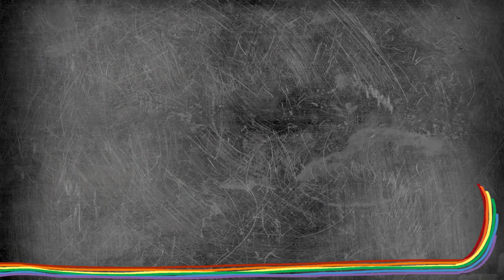YOU are BEAUTIFUL! - Body Positivity: QUEER KID STUFF #33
Queer Kid Stuff imagines a kinder and more equal future through highly-accessible education and entertainment for kids ages 3+

LGBTQ+ educational webseries for children ages 3+ hosted by a tie-wearing queer lady, Lindsay, and her non-binary best-stuffed friend, Teddy. Gender Studies 101 meets Mr. Rodgers’ Neighborhood!

FOLLOW Lindsay and Teddy's adventures around the interwebz!

These people are awesome!
Created by Lindsay Amer
Directed by Hannah Rimm
Teddy played by Montana Lampert Hoover
Design by Emmie Finckle
Hair & Makeup by Meghan McCarter
Sound by Kym Lukacs
Songs by Amanda D'Archangelis, Sung by Lindsay Amer
Logo by KD Diamond